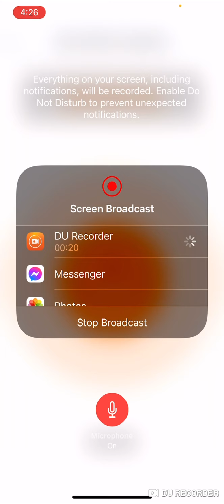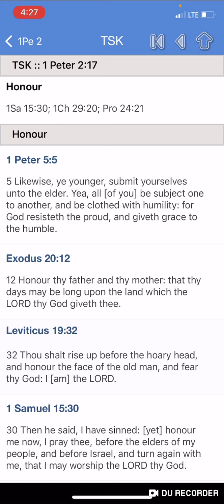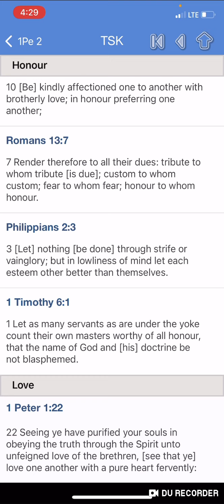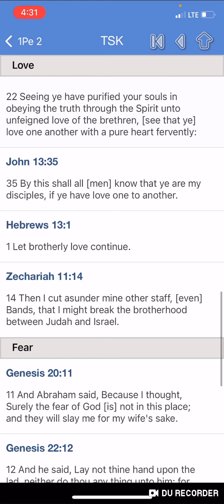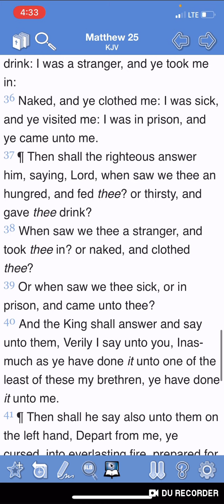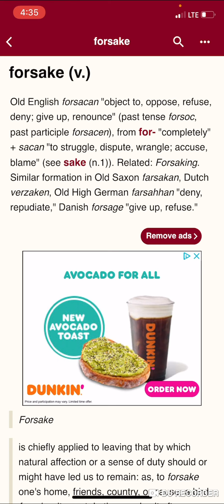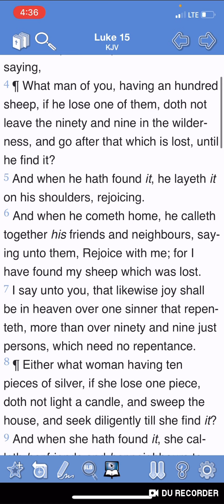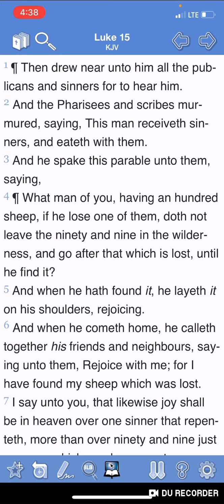LOVE THE BROTHER HOOD AND FEAR YAHAWAH WA YAHAWASHI